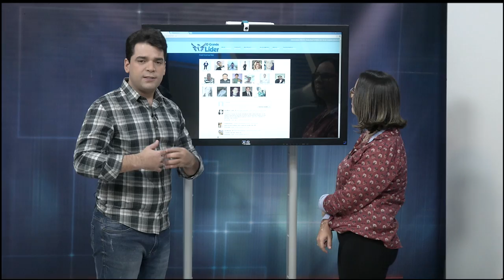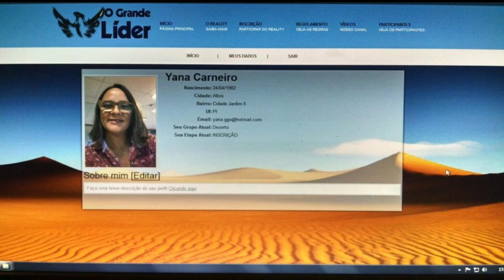Programa Lider PI 23/11/14 Bloco 02